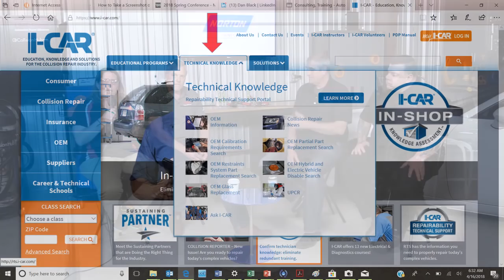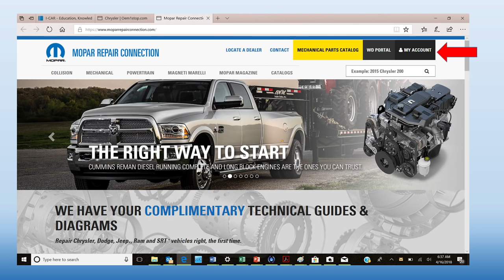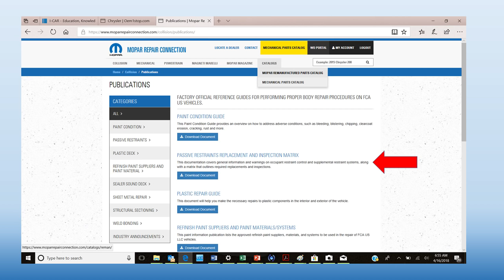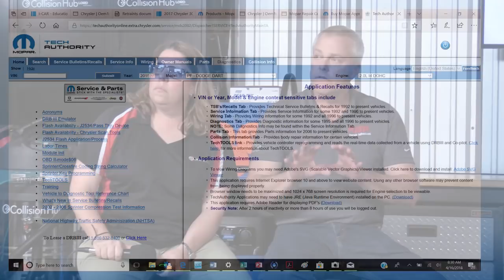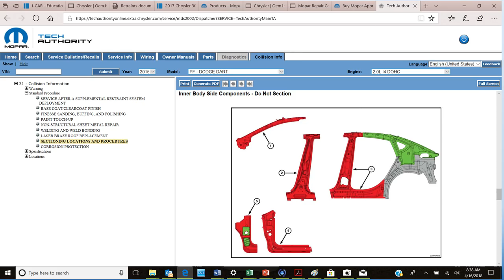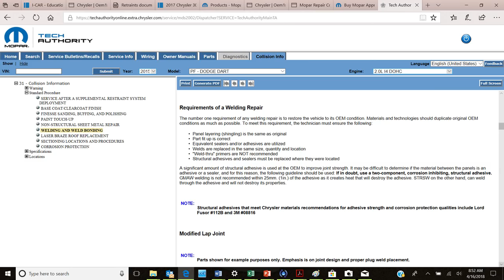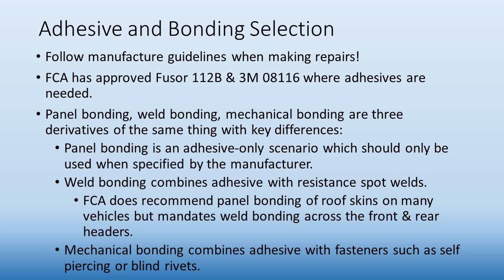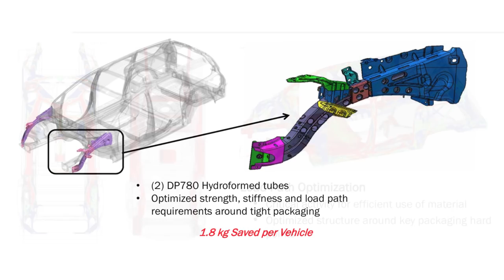Understanding Chrysler Dodge Jeep Fiat Collision Repair Procedures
In this episode of OEM Repair University special guest Doug Craig from Lord Fusor joins the cast to discuss accessing and using FCA Collision Repair Procedures for Dodge, Ram, Chrysler, Jeep and Fiat vehicles.